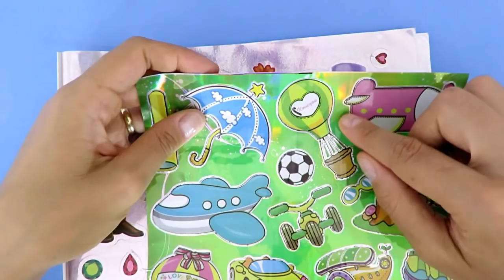Como Hacer ZAPATOS para BARBIE con TACÓN alto diy sandalia para muñecas manualidades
Tutorial de cómo hacer zapatos de tacón alto para muñecas Barbie, con modelo sandalia para muñecas.
Esta sandalia tiene cintas de atar en el tobillo de la Barbie, y tacón plataforma en la parte delantera.
Las muñecas Barbie se quedarán muy hermosas con estos nuevos zapatos de tacón.
Ustec va a ver en el paso a paso de cómo és facil de hacer estos zapatos para Barbie y muñecas Monster High.